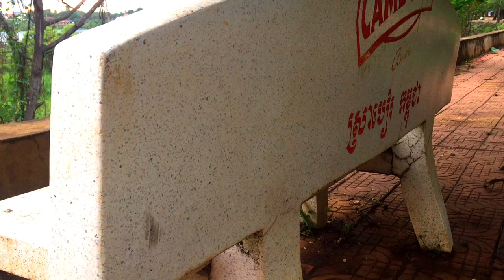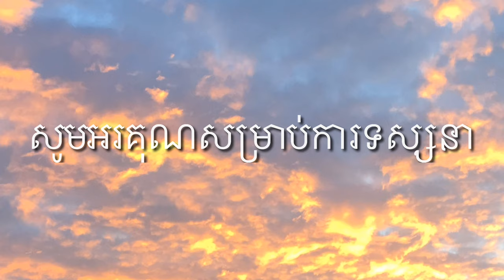ទេសភាពបឹងកន្សែងនាពេលល្ងាចខេត្តរតនគីរី🦚🌥💦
Camera by: IPhone 6+
Edit video by: KineMaster
Location: បឹងកន្សែន
Time for take: 5:30pm